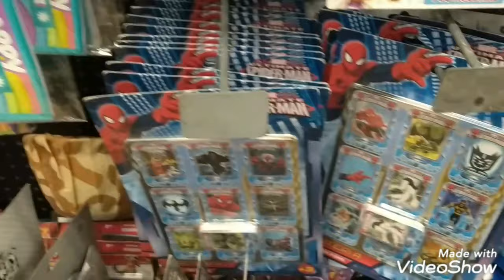RECORRIDO PRICHOS AURRERA COLECCIÓN AÑO NUEVO 2021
Hola y bienvenidos a un nuevo vídeo, les traigo un recorrido en PRICHOS Aurrera desde el estado de Campeche,  han llegado varias cosas con el tema de año nuevo y  algunas cosas más.
 Nos vemos en un próximo vídeo, recuerden cuidarse mucho.